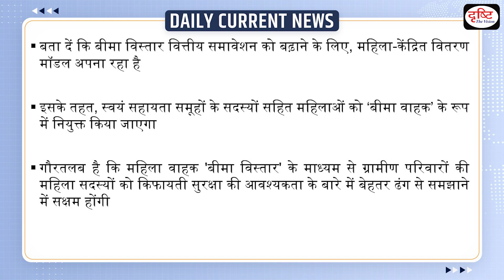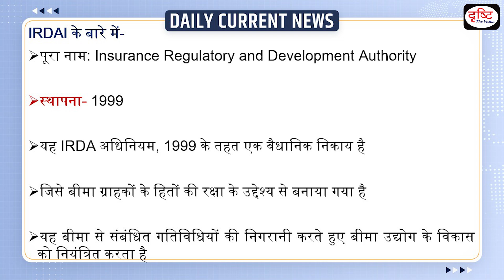IRDAI Will Launch Bima Vistaar: Daily Current News | Drishti IAS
The product is in the final stages of design based on discussions with Life and General Insurance Councils and industry,” a senior official of Insurance Regulatory and Development Authority of India (IRDAI) told businessline.

1. Videos by Dr. Vikas Divyakriti

2. Concept Talk- By Dr. Vikas Divyakirti